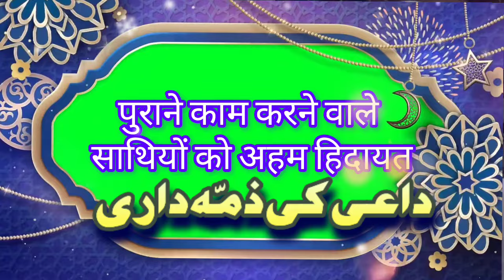महाना जोड़ मे तरगीबि बात || Puraano me Targeebi Baat || important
🔹Har Nayi Video Ki Notification Pane Ke Liye Bell 🔔 Icon Ko Jarur Press Kare 🔹

 ❌ Dont Use Our Channel Videos Dont Upload My Videos On Another Channal ©

🔹Keep Love And Support our Youtube Channel RAHE HIDAYAT Bayan Jazakallah 🔹 ©©©©©©©©©©©©©©©©©©©©©

dard bhara bayan
rula dene wala bayan
bayan clips
Dajjal Kaun Hai
jahannam,
jahannum ka bayan,
hazrat ji
maulana saad sahab
बयान
hazrat ji new latest bayan
hazrat ji maulana saad sahab ka naya bayan
maulana saad sahab ka naya bayan
 हजरत जी मौलाना साद साहब बयान
 दिल्ली मरकज बयान
 हजरत जी बयान
 लेटेस्ट बयान मौलाना जमशेद साहब
  मरकज निजामुद्दीन बयान
माना जोड मे तरकी भी बात
बयान कैसे करे
mahana jod me baat